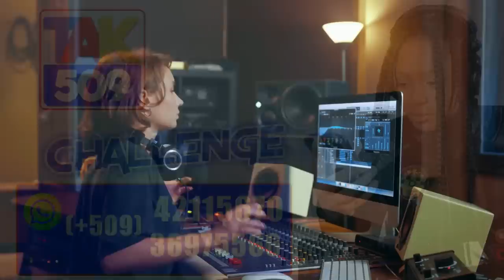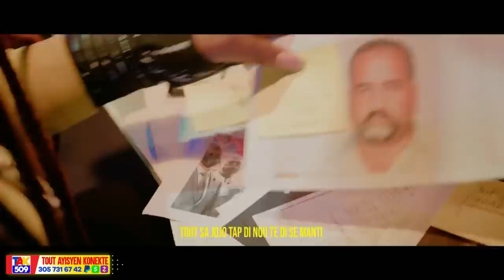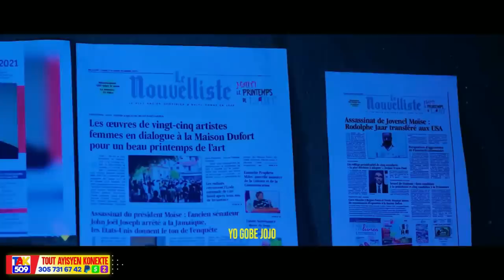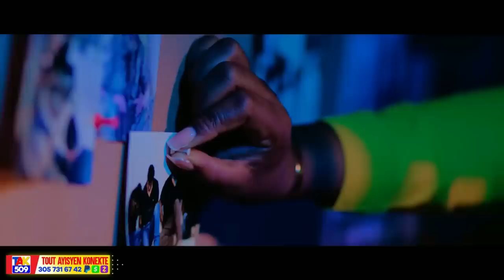Biden rive Sou Martelly..Li pase pran senatè sa..Oligak yo komanse depale /COSSY